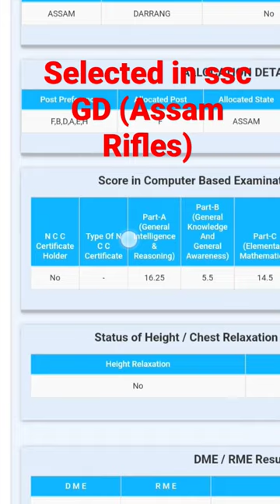SSC GD মোৰ Score card Final Result of SSC GD selected in SSC GD | selected In Assam Rifles